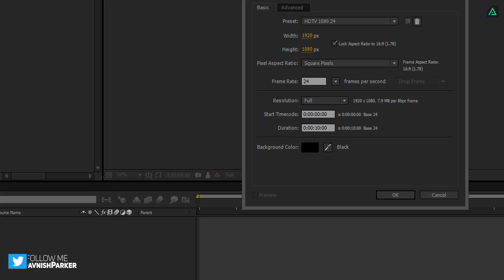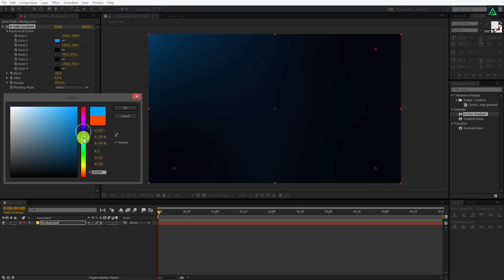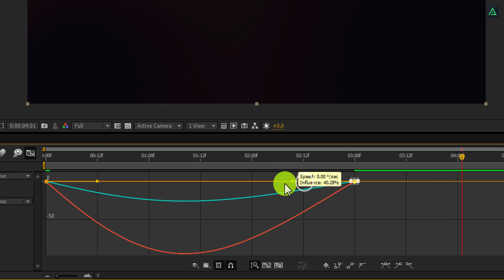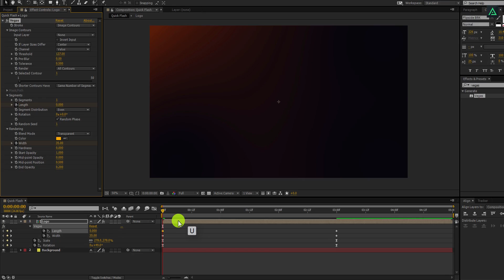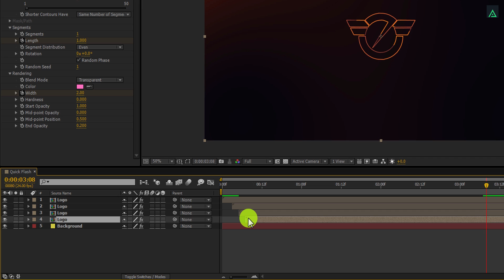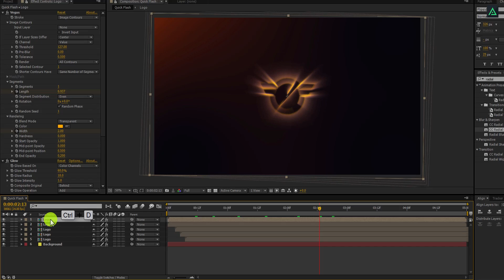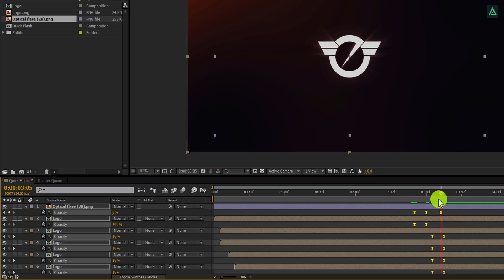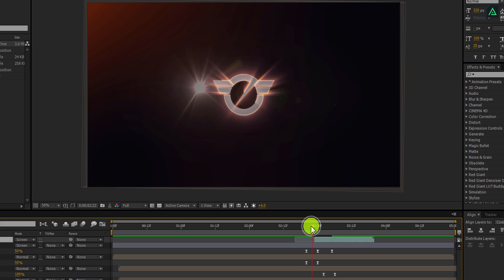Quick Flash Logo Intro in After Effects - After Effects Tutorial - No Third Party Plugins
I get it, Most of you don't like 10 Second long Intros, So here comes the Brand new Quick Flash Logo Intro in After Effects. Just a few steps and you will get yourself a Professional looking Logo Intro. This Animation also works with the Pictures and Text. So doesn't matter if you have JPEG or PNG, Your logo is going to animate this time.

Download

• How to Make 3D Text in After Effects (No Third party plugin)